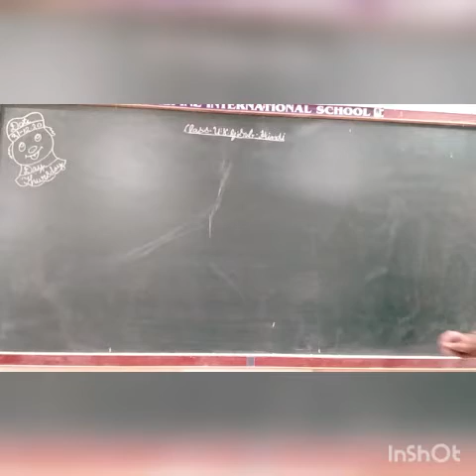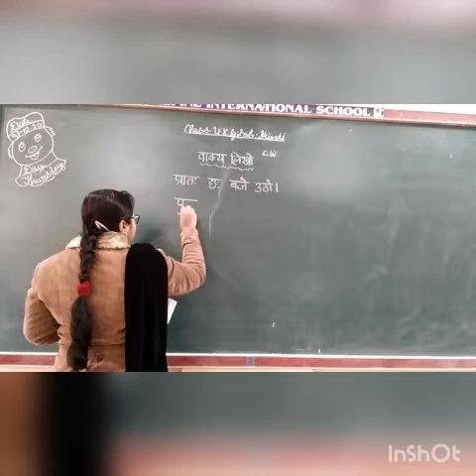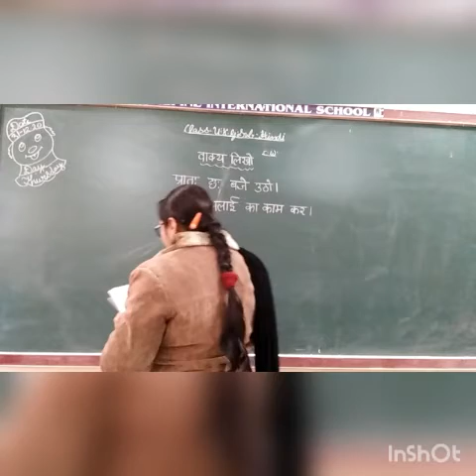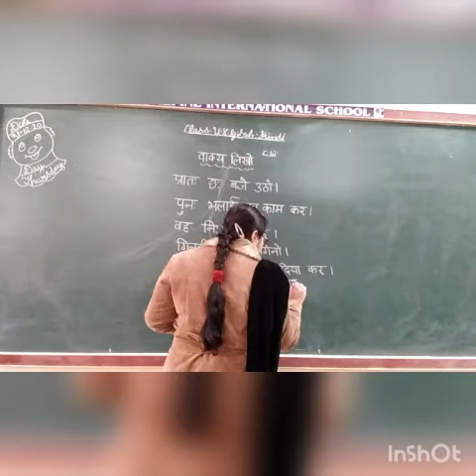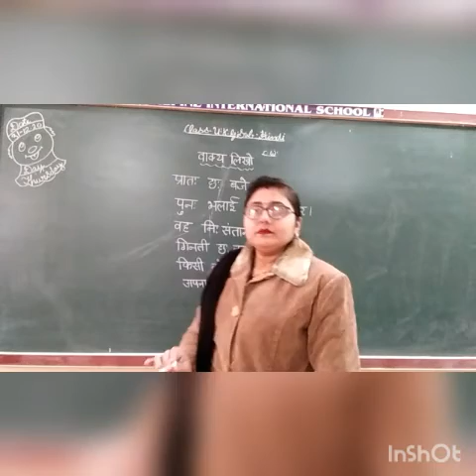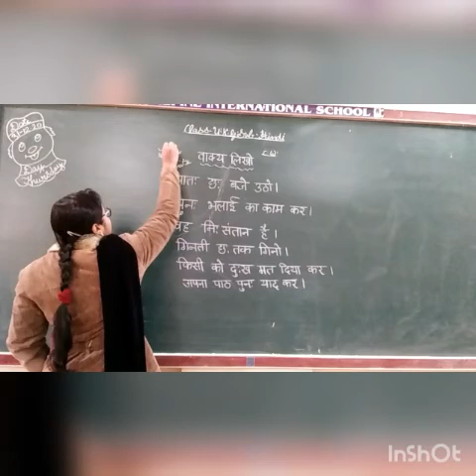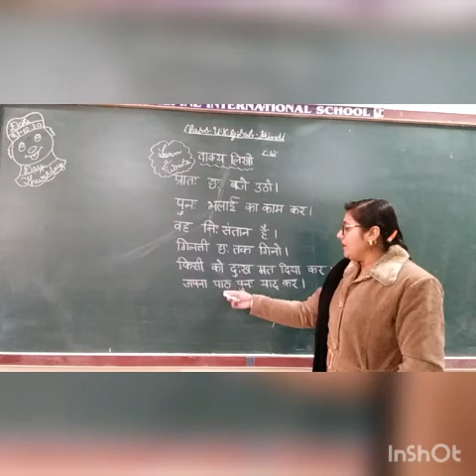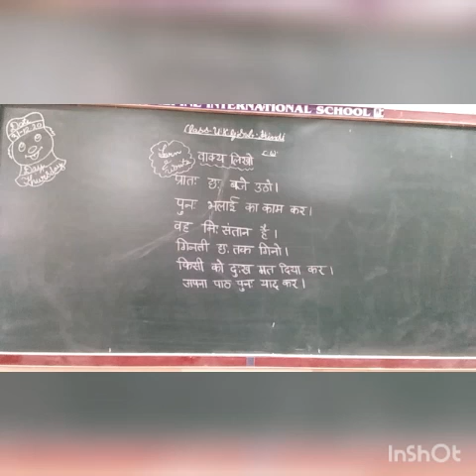31 dec ukg hindi